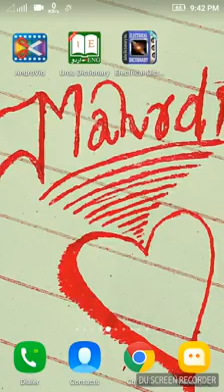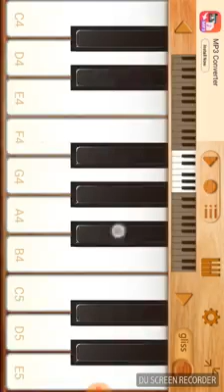June 23, 2018(2)